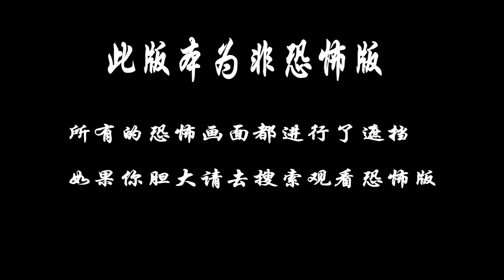胆小者看的恐怖电影：8分钟带你看完美国恐怖电影《疯狂父母》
一对父母出于未知原因，突然对自己的孩子变得极其暴力，在这疯狂的24小时里，年轻的女孩和弟弟必须独自求生…